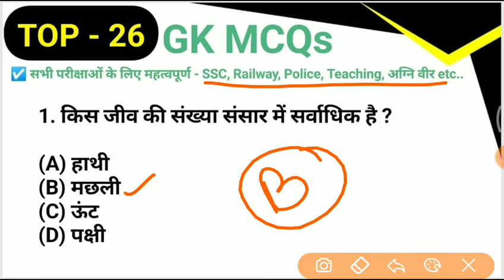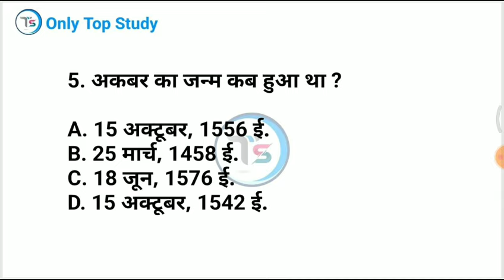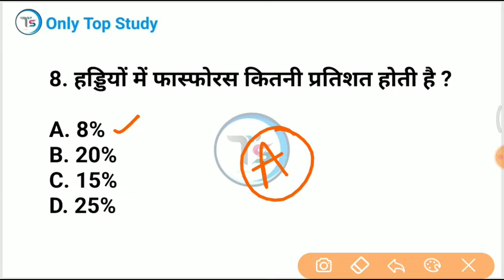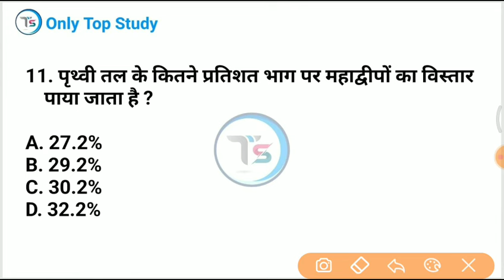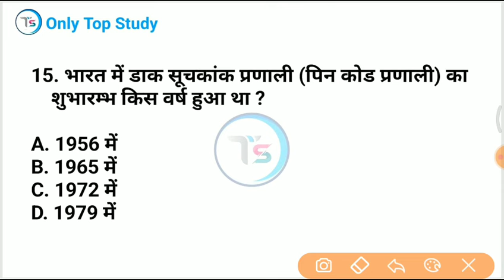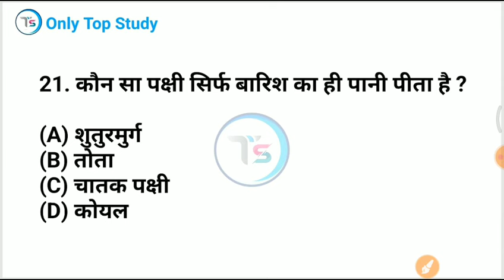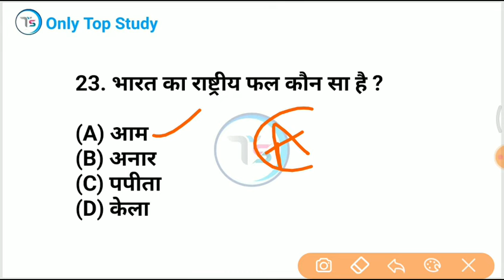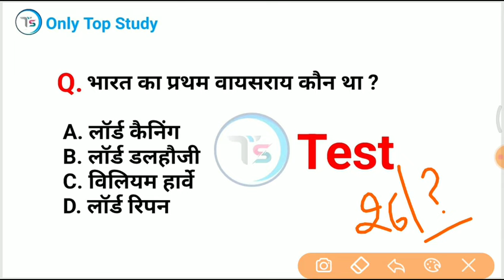Top 26 GK MCQs- 131|Daily GK Quiz in Hindi| Important GK for All Exams SSC, Railway, Police,Teaching